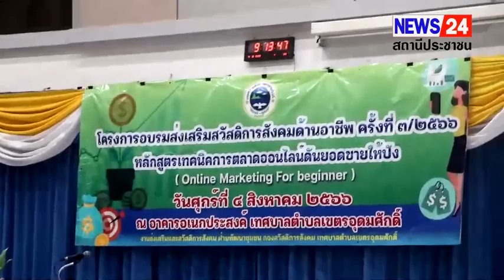ทต.เขตรอุดมศักดิ์ เปิดอบรมหักสูตร เทคนิคตลาดออนไลน์ ดันยอดขายให้ปัง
วันนี้ 4 ส.ค.66 นาย ไพโรจน์ มาลากุล ณ อยุธยา นายกเทศมนตรี เทศบาลตำบลเขตรอุดมศักดิ์ เป็นประธานในพิธีเปิด โครงการอบรมส่งเสริมสวัสดิการสังคมด้านอาชีพหลักสูตรเทคนิคการตลาดออนไลน์ ดันยอดขายให้ปัง (Online Marketing for beginner) ณ อาคารอเนกประสงค์ เทศบาลตำบลเขตรอุดมศักดิ์ อ.สัตหีบ จ.ชลบุรี โดยมี คณะผู้บริหาร หัวหน้าส่วนราชการ สมาชิกสภาเทศบาล ตลอดจน สมาชิกกลุ่มอาชีพ ประชาชน เข้ารับการอบรม จำนวน 70 คน
     การดำเนินงานโครงการดังกล่าว ได้จัดทำขึ้นตามแผนงานสร้างความเข้มแข็งของชุมชน งานส่งเสริมและสนับสนุนความเข้มแข็งชุมชน ของเทศบาลตำบลเขตรอุดมศักดิ์ ประจำปีงบประมาณ พ.ศ.2566 มีกลุ่มเป้าหมายคือ สมาชิกสหพันธ์กลุ่มอาชีพเทศบาลตำบลเขตรอุคมศักดิ์ โดยมีวัตถุประสงค์ เพื่อส่งเสริมให้เกิดการเรียนรู้ทักษะด้านตลาดออนไลน์ และการจำหน่ายสินค้าบนแพลตฟอร์มทางการค้าต่าง ๆ ช่องทางการขายในโลกออนไลน์และโซเชียลมีเดีย เพื่อขายสินค้าหรือนำเสนอบริการได้อย่างมีประสิทธิภาพ
     นาย ไพโรจน์ มาลากุล ณ อยุธยา กล่าวว่า เป็นโอกาสอันดีที่ผู้เข้าร่วมโครงการฯ จะได้รับการส่งเสริมและพัฒนาทักษะด้านการตลาดออนไลน์ การจำหน่ายสินค้าบนแพลตฟอร์มทางการค้าต่าง ๆ เพื่อเป็นการเพิ่มช่องทางการขายในโลกออนไลน์และโซเชียลมีเดีย ได้ในโลกยุคปัจจุบัน
นิราช ทิพย์ศรี /นันทพล  ทิพย์ศรี  อ.สัตหีบ จ.ชลบุรี 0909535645,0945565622/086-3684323